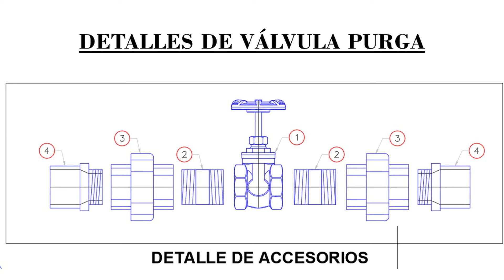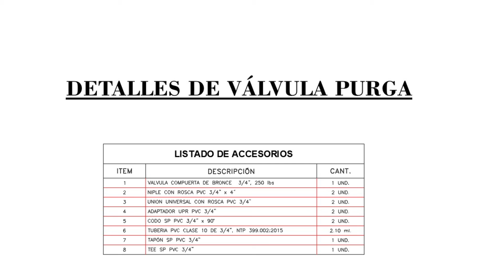PLANO DESCARGABLE VALVULA DE PURGA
SI ERES INGENIERO, ARQUITECTO O ESTUDIANTE, ESTE PLANO ES PARA TI SE MUESTRA PLANO DESCARGABLE DETALLES DE VALVULA DE PURGA EN FORMATO AUTOCAD, LA CUAL TE SERVIRA PARA REALIZAR TUS PROPIOS TRABAJOS